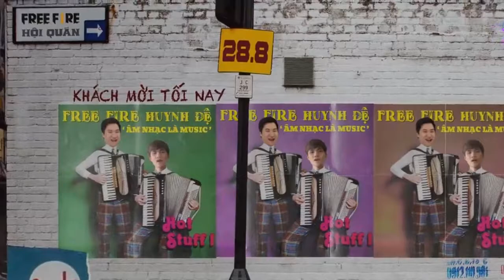Bài Ca Lmao Chóp (this is shitposting btw)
Thế thôi, bye ! Chúc một ngày mới tốt lành !